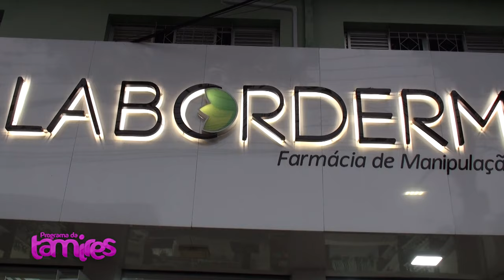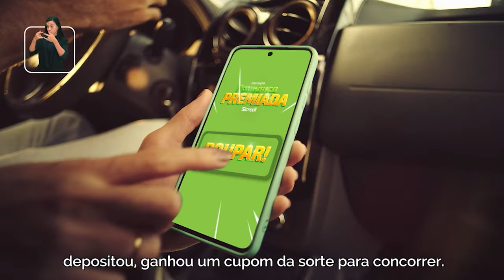Rotary Catedral promove Cha rosa em Umuarama. Com Valdete Sperandio Cruz.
O Rotary Club Catedral de Umuarama,  com Valdete Sperandio Cruz explicando sobre a promoção o tradicional Chá Rosa em apoio à campanha Outubro Rosa. O evento tem como objetivo conscientizar sobre a prevenção do câncer de mama e arrecadar fundos para ações sociais voltadas ao apoio de mulheres que enfrentam a doença. A iniciativa reforça a importância do diagnóstico precoce, incentivando exames de rotina como a mamografia. Além disso, o Chá Rosa proporciona um espaço de solidariedade e união, onde a comunidade se engaja na luta contra o câncer, ao mesmo tempo que apoia a causa.